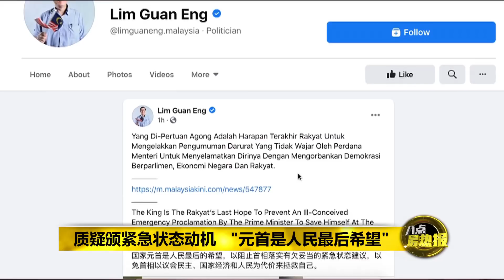八点最热报 24/10/2020 会否颁布紧急状态？ 元首促民众保持冷静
首相慕尤丁昨天下到彭亨王宫，觐见国家元首苏丹阿都拉后，外界盛传，慕尤丁是为了寻求元首同意，以在全国颁布《经济紧急状态》。国家王宫今天发了文告，证实昨天的会晤，但却没有具体说明慕尤丁向元首建议的内容。文告表明，元首会尽快和马来统治者开会，商讨慕尤丁向陛下提出的建议。